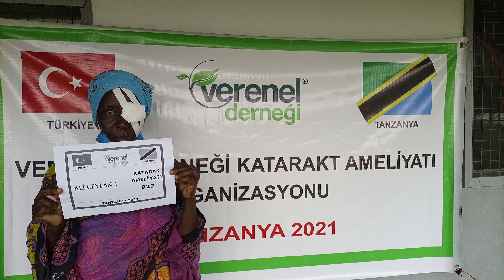922 ALİ CEYLAN 1 KATARAKT AMELİYATI